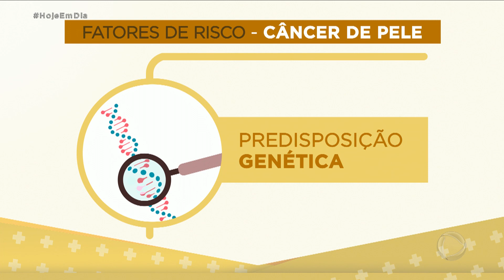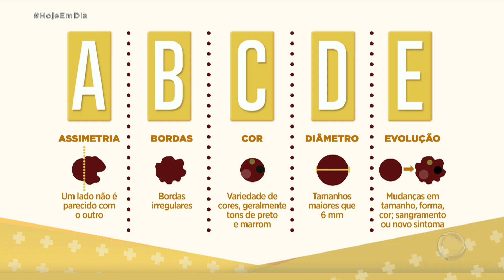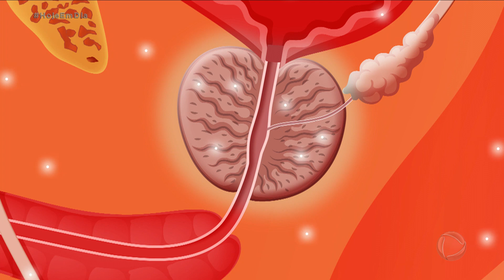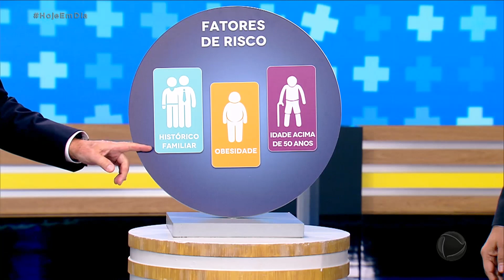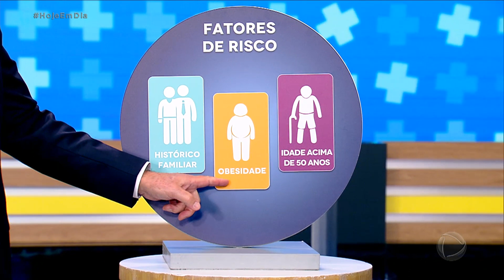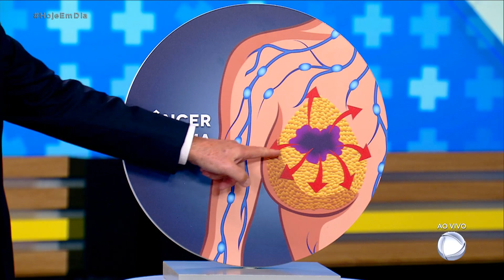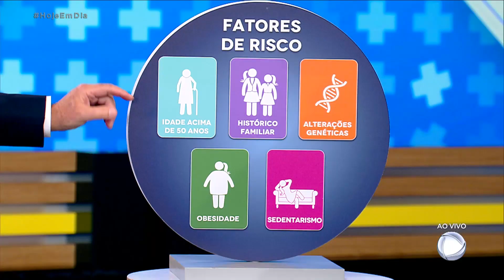Você e o Doutor: saiba mais sobre os tipos de câncer mais comuns no Brasil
Recentemente, nós tivemos o dia mundial de combate ao câncer, doença que, somente no Brasil, atinge cerca de 625 mil diagnósticos por ano. O tipo de câncer mais comum em nosso país é o de pele. Depois dele, vêm o câncer de próstata, o principal entre homens. e o de mama, que prevalece entre as mulheres. Esse é o tema do "Você e o Doutor" de hoje. Aprenda mais sobre os fatores de risco, prevenção e tratamento dos três tipos de câncer mais registrados entre os brasileiros. Daúde e prestação de serviço com o médico de família Antnio Sproesser